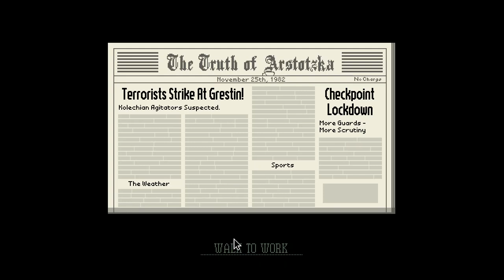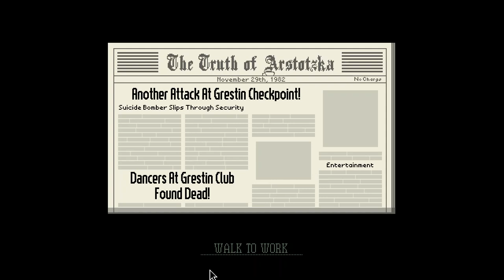Papers, Please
DRM Free on GOG and Humble Bundle